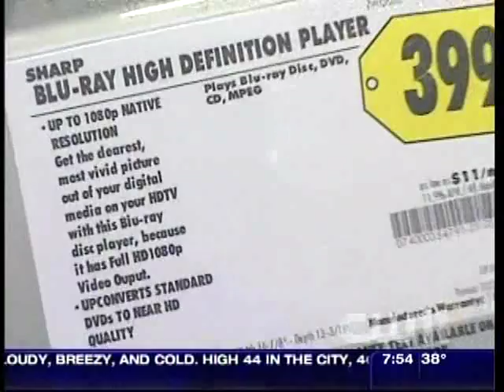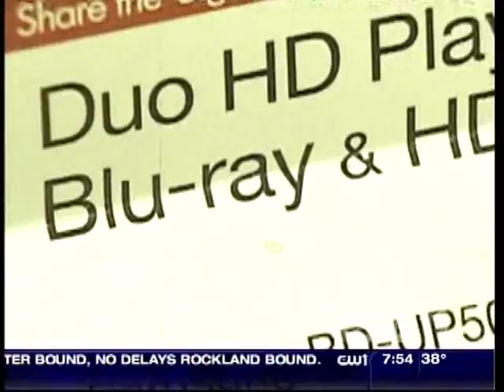CW11 News - Truly Julie - Blu-ray VS. High-Def DVD (2-19-08)